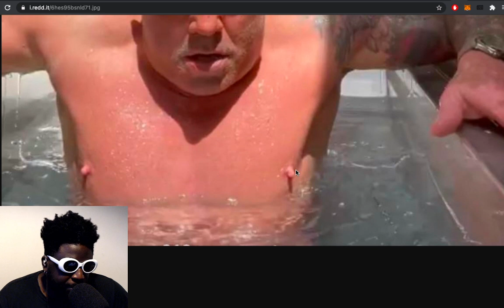What’s wrong with Joe Rogan’s nipples?